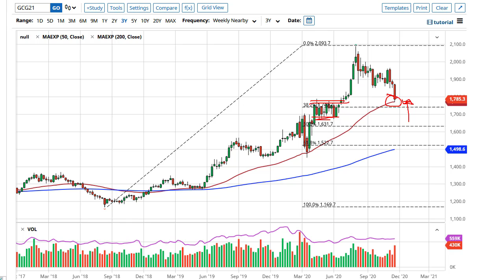Gold Technical Analysis for the Week of November 30, 2020 by FXEmpire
Gold markets got hammered during the course of the week as we continue to see a lot of money flow into the “risk on” trade. With this being the case, gold was ditched and fell below the $1800 level.